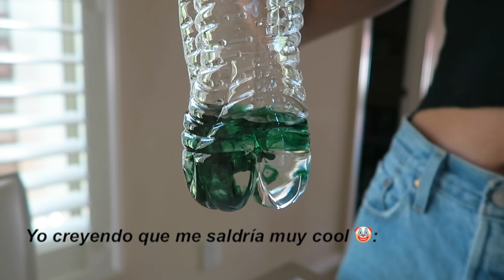Transforma tu ropa de Basic a Aesthetic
En este video les enseño como transformar o reciclar una playera negra para que estén super trendy y a la moda:)